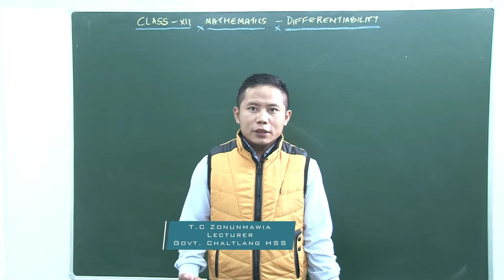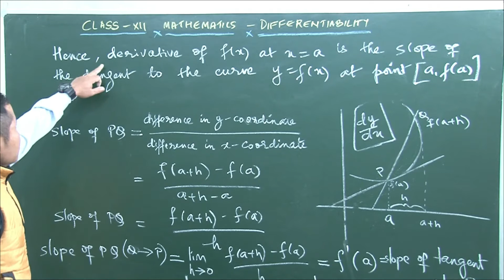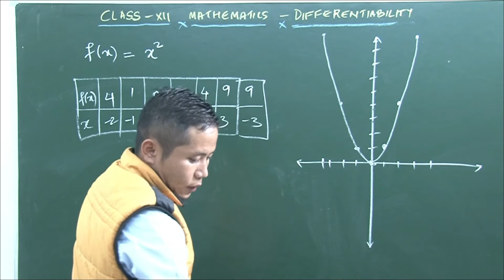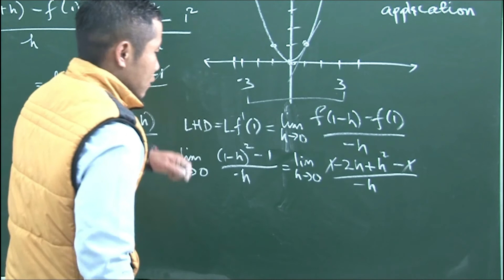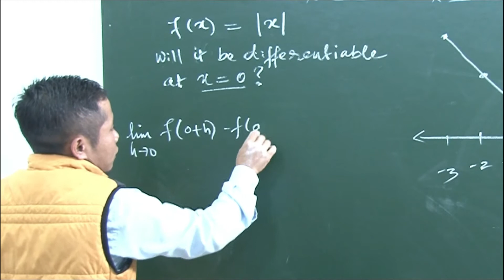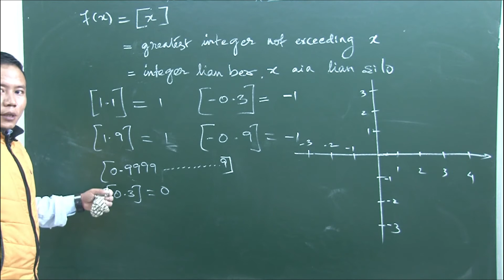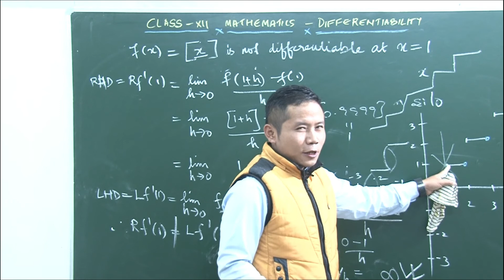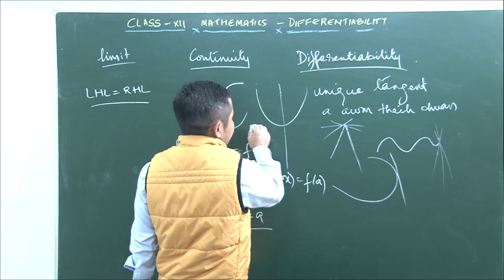Class - XII, Mathematics || Differentiability